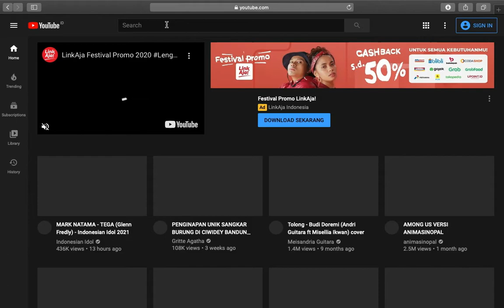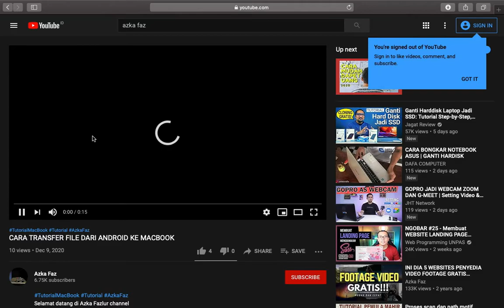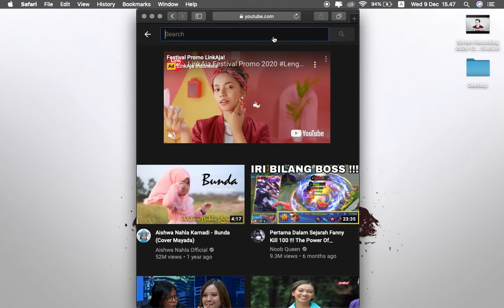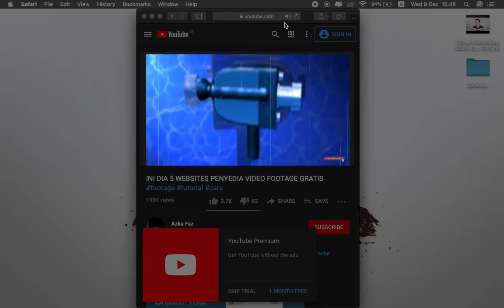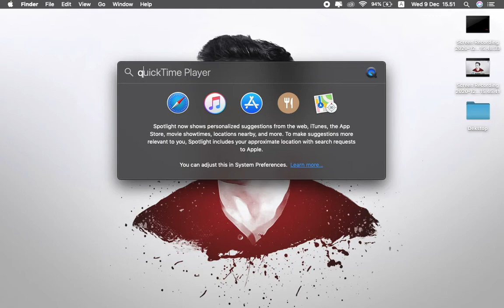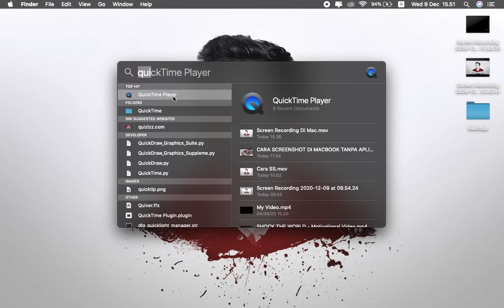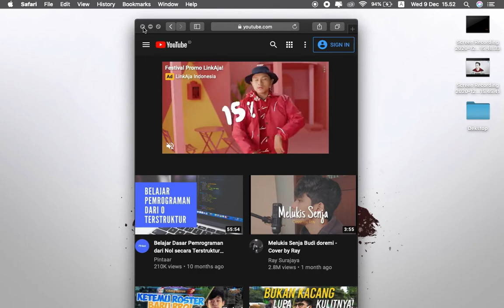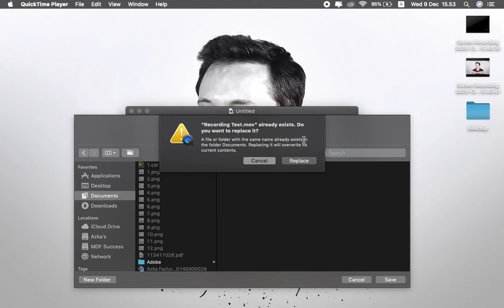2 CARA REKAM LAYAR DI MACBOOK TANPA APLIKASI TAMBAHAN #3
Selamat datang di Azka Fazlur channel

Berbagi apa saja yang saya bisa saat ini seperti tutorial, tips and tricks dan info menarik.
kedepannya mau bikin konten kayak para Content Creator yang keren seperti: Agung Hapsah, ChandraLiow, CameoProject. dll. Doain ya temen-temen.

Share everything That I know

🎵 Track Info:

Title: Far Away by Roa